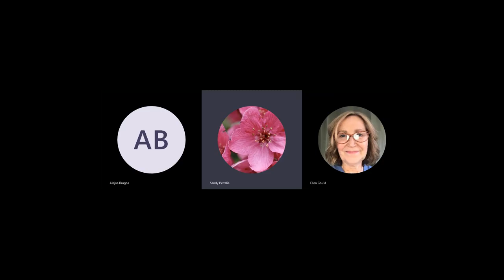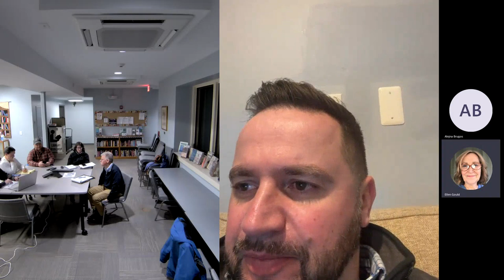2023 02 21 Cultural Council